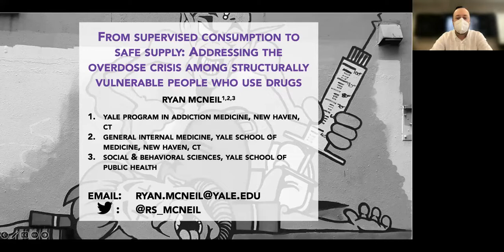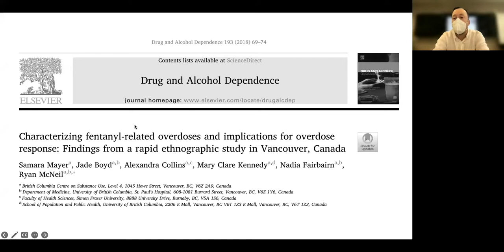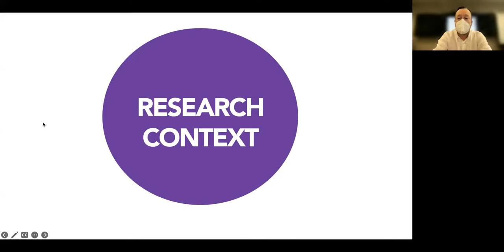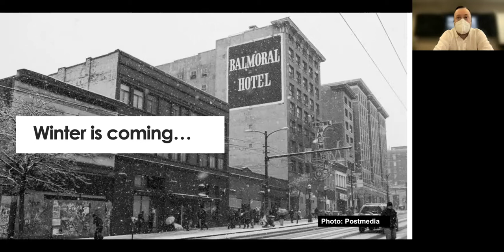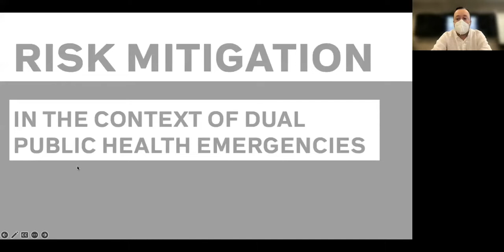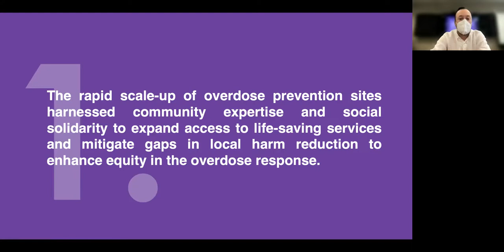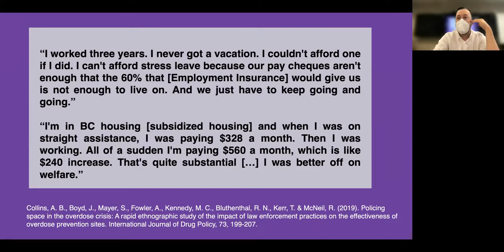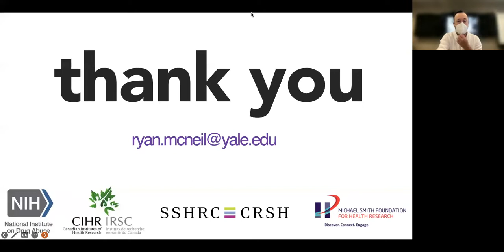From supervised consumption to safe supply: Addressing the overdose crisis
Drawing on a ten-year program of community-engaged qualitative and ethnographic research in Vancouver, Canada’s Downtown Eastside neighborhood, Ryan McNeil, PhD, from Yale University, will examine social-structural dynamics shaping the implementation and effectiveness of established and emerging responses to the evolving overdose crisis and their transferability to the United States.

Webinar was recorded on September 9, 2022.